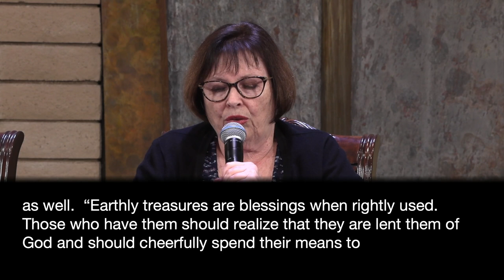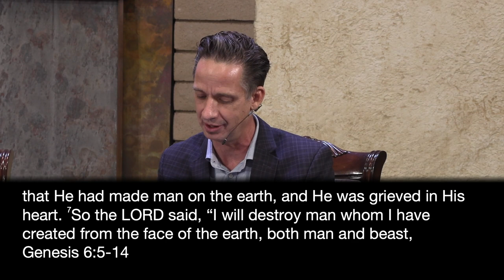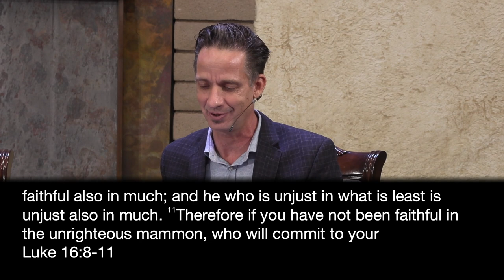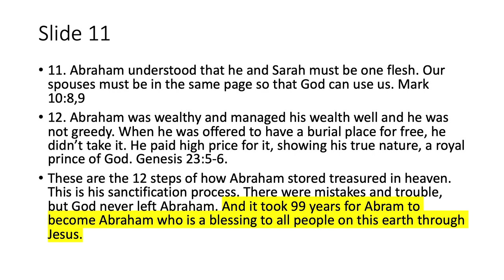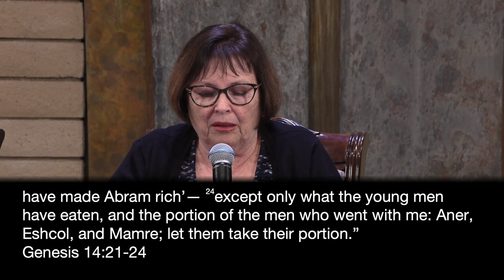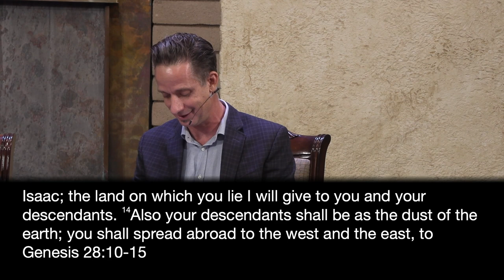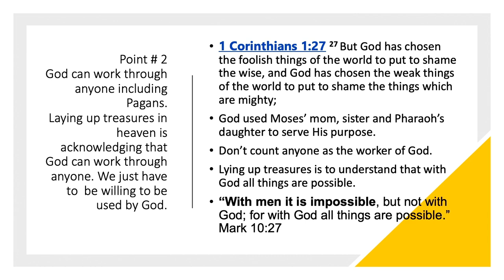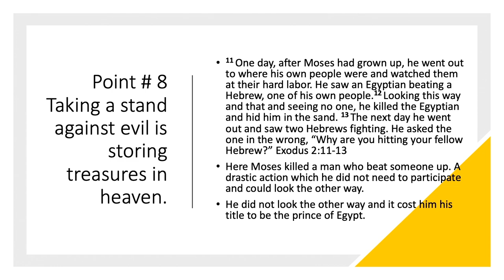LNSDA Adult Sabbath School 2023 : 1st Quarter Lesson 6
Presenters: Barbara, David, and Mark